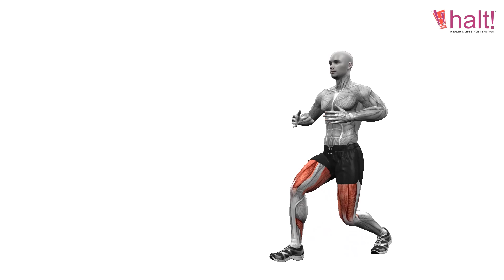Legs Workout | Exercise 102 | Lunge Rotation Left and Right Bodyweight | Halt Nutrition